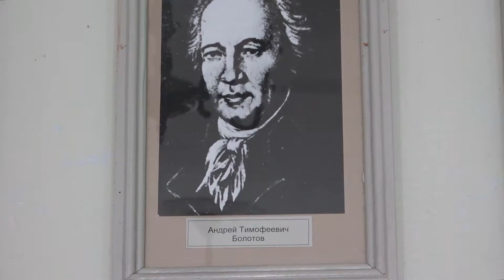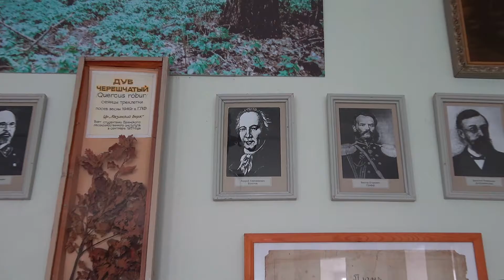В усадьбе Шатиловых.